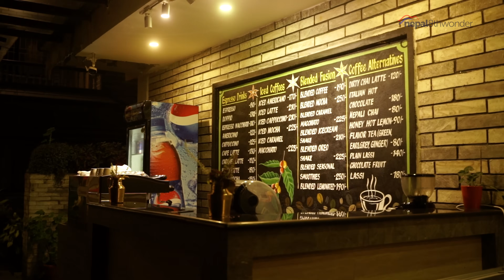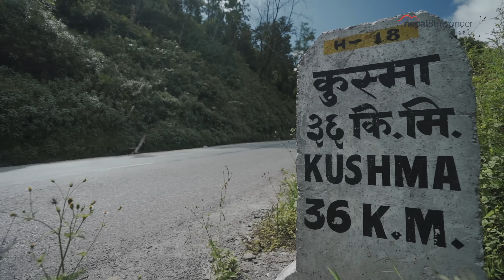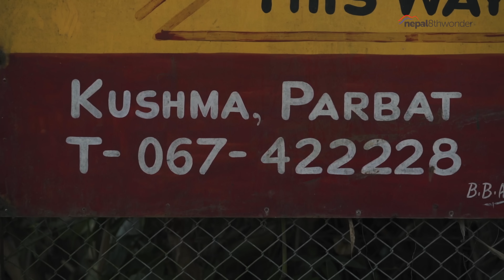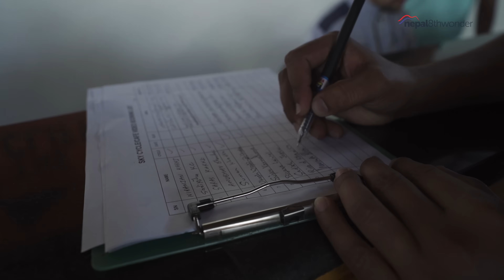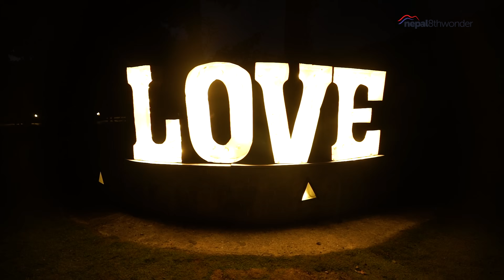THE CLIFF NEPAL | WORLD'S HIGHEST SWING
The Cliff Nepal lies in the western part of Nepal just about 61  km from Pokhara and 12 km from Baglung. The journey to The Cliff Nepal is 10 - 12 hours long from Kathmandu. The Cliff Nepal’s bungy height is 228 meters (748 feet) which is the 2nd highest in the world, whereas the swing there is World’s highest. For this week’s episode, we explored the famous Cliff Nepal. Enjoy the full video.

TEAM:

Amir Shrestha (CAMERA)
Rishi Tandukar (CAMERA & EDIT)
Hemanta Bhandari (HOST)
Sadish Joshi (DRONE)
Bijaya Luintel (VOICE OVER - SCRIPT)
Rupesh Lekhak (VOICE OVER)